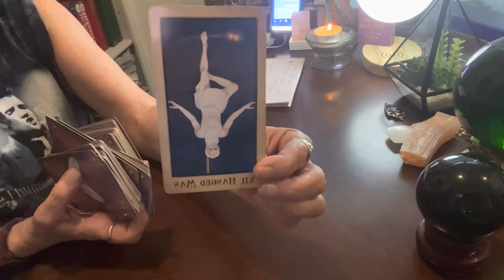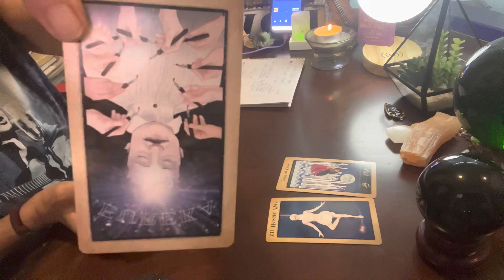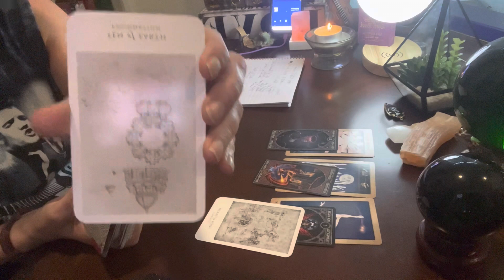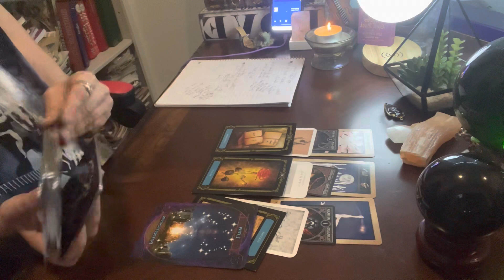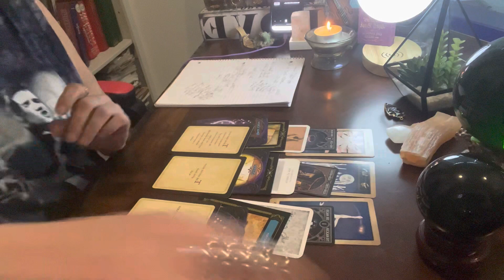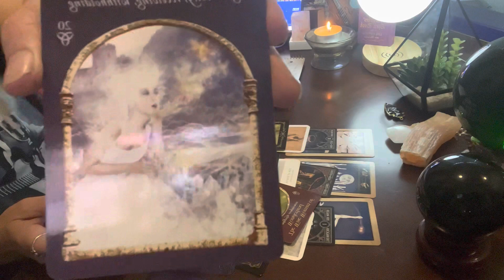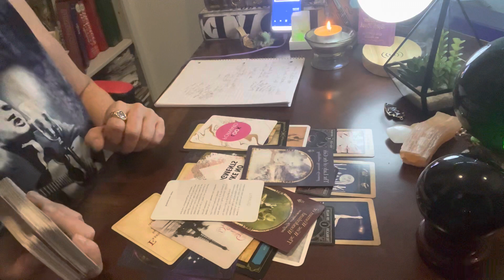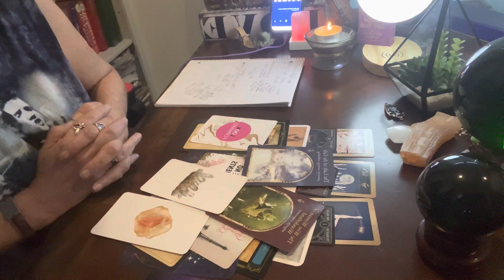OPHUCIUS 7-11- to 7-17 “The boys are back in town so u mite as well jump”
Adult entertainment purposes only. Use your discernment. Please seek professional advice and help for any medical, mental health, or financial support. I’m not responsible for any actions or decisions made by the viewers. Thanks so very much for liking and sharing this video with your friends and family. Don’t forget to push the notifications button so you receive notifications of my new videos I post. Thanks again from your favorite Spirit Dj Brie.